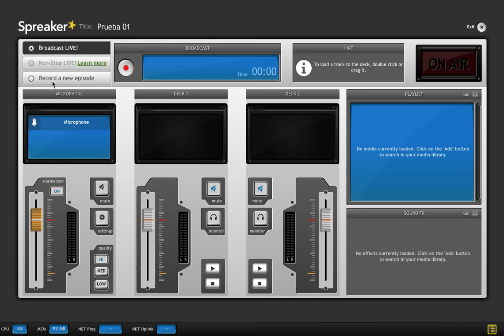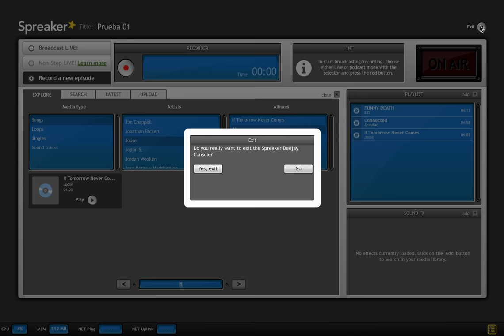Spreaker (2/4)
Mini videotutorial sobre Spreaker: seleccionar audios para la mezcla